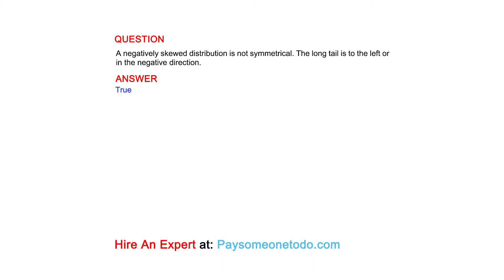A negatively skewed distribution is not symmetrical. The long tail is to the left or in ...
QUESTION
A negatively skewed distribution is not symmetrical. The long tail is to the left or in the negative direction.